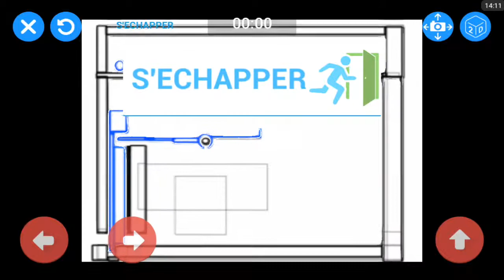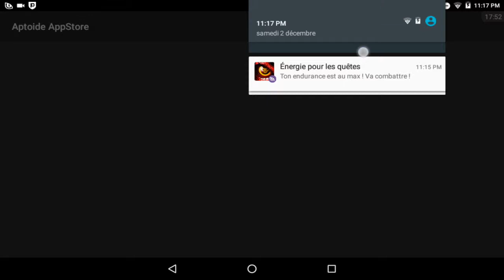Je rage sur se jeu ep 1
Dsl si il a pas l'intro et pour le son